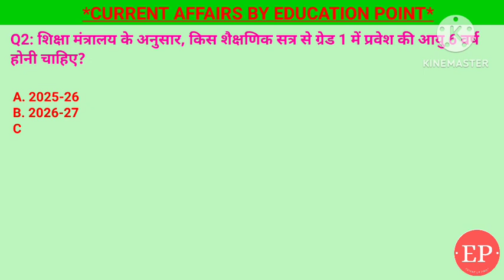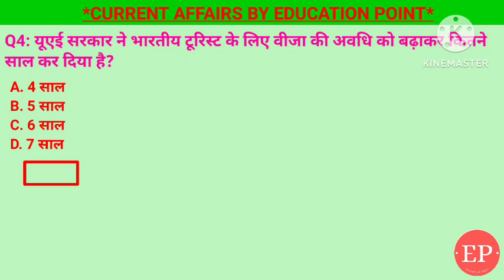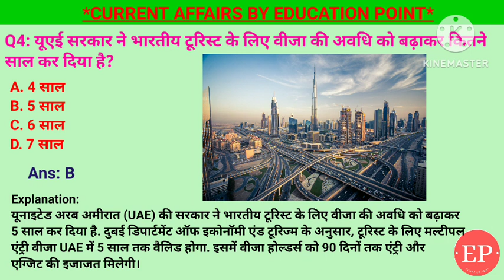27 February 2024 |Current Affairs Today |Daily Current Affairs In Hindi &English|Current affair 2024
27 February 2024 |Current Affairs Today |Daily Current Affairs In Hindi &English|Current affair 2024

1. केंद्र सरकार ने सरोगेसी (रेगुलेशन) रूल्स 2022 के किस नियम नंबर में बदलाव किया है?- नियम 7
2. यूएई सरकार ने भारतीय टूरिस्ट के लिए वीजा की अवधि को बढ़ाकर कितने साल कर दिया है?- 5 साल
3. देश के सबसे लंबे सिग्नेचर स्टे ब्रिज का क्या नाम है, जिसका हाल ही में प्रधान मंत्री नरेंद्र मोदी ने गुजरात में उद्घाटन किया?- सुदर्शन सेतु
4. शिक्षा मंत्रालय के अनुसार, किस शैक्षणिक सत्र से ग्रेड 1 में प्रवेश की आयु 6 वर्ष होनी चाहिए?- 2024-25
5. फरवरी 2024 में नई दिल्ली में पीएम मोदी द्वारा उद्घाटन किया गया भारत टेक्स 2024 कार्यक्रम किस क्षेत्र से संबंधित है?- कपड़ा